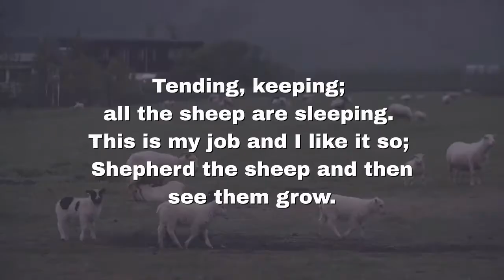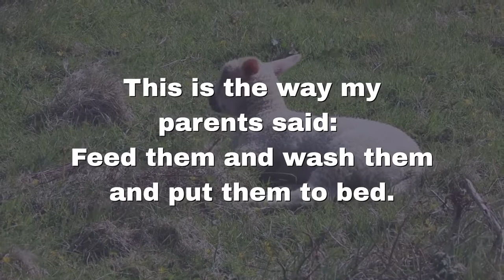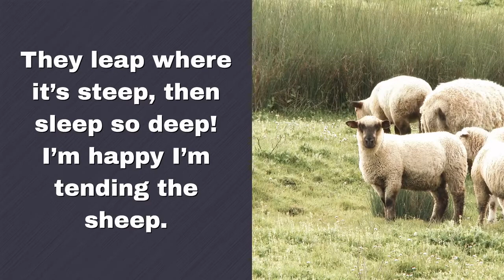Tending the Sheep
Song: Tending, Keeping
Artist: Bible Storysongs
Album: Eight Great Men in Genesis, Vol. 1: Adam, Abel, Enoch and Noah
Licensed to YouTube by: CD Baby (on behalf of Bible Storysongs)

Blurb: Abel was happy tending the sheep.

Tending, keeping; all the sheep are sleeping.
This is my job and I like it so;
Shepherd the sheep and then see them grow.
Watch for a wolf or lion or bear!
Guard all day long the sheep in my care.
Yes, I have so many, I’ve plenty to share;
For I am a tender of sheep!

Dad’s way! Mom’s way!
Keeping sheep in God’s way.
Abel (able!) I am, and I’m ready to go;
Out where the grass is, and waters fow.
This is the way my parents said:
Feed them and wash them and put them to bed.
They leap where it’s steep, then sleep so deep!
I’m happy I’m tending the sheep.